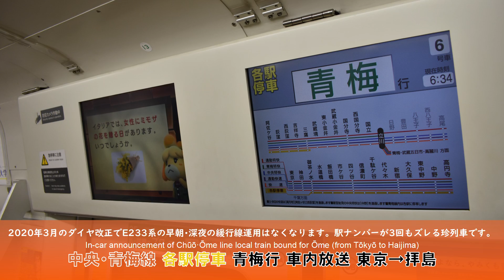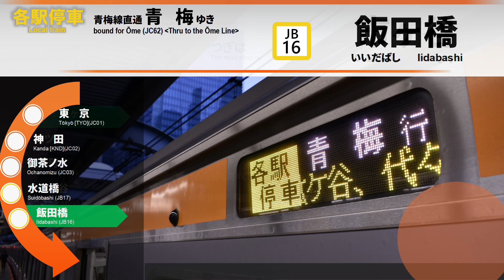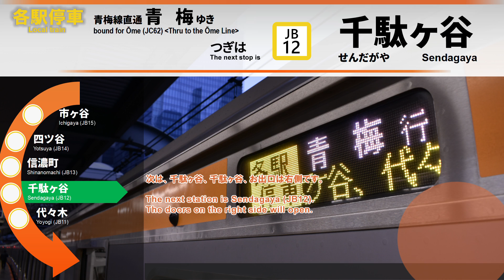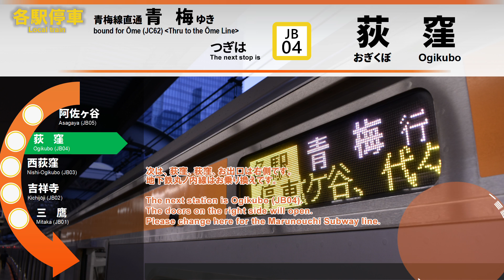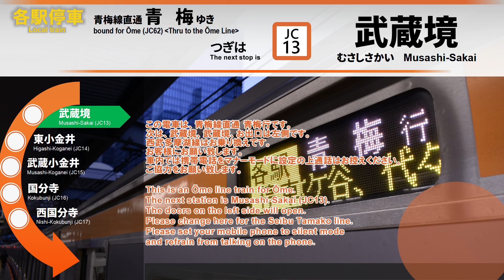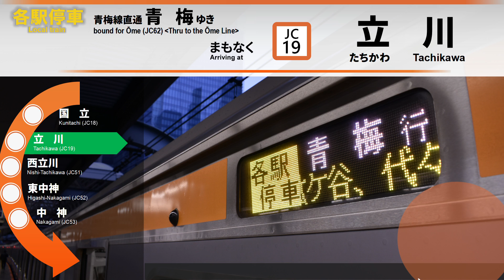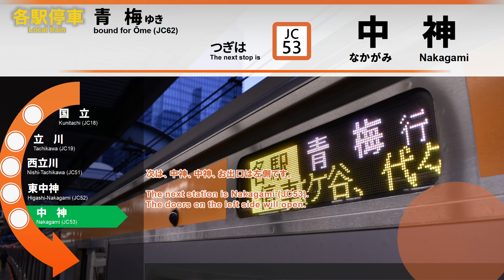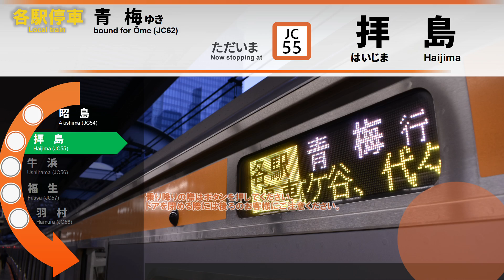【廃止】中央･青梅線 各駅停車 青梅行 車内放送 東京→拝島 (ナンバリング対応/E233-0ver)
今回は、2020年3月14日のダイヤ改正で廃止となるE233系による中央緩行線運用の車内放送を"一日二本限定の青梅行きで"お送りします。収録の都合上、拝島までとなっております。予めご了承ください。
この列車のナンバリング･路線記号ですが、水道橋〜三鷹間は緩行線側に停車しますので"JB"となり、それ以外の駅では"JC"となります。
短期間で消滅してしまうレアパターンの車内放送を是非お楽しみ下さい。

～主な駅の再生位置 Play list～
01:15 御茶ノ水 Ochanomizu (JC03)
06:13 新　宿 Shinjuku[SJK](JB10)
10:24 三　鷹 Mitaka (JB01)
14:04 立　川 Tachikawa (JC19)
【訂正】
・「次は飯田橋」での放送字幕で出口方向の記載に誤りがあります。
・「次は武蔵境」での放送字幕で「西武多摩湖線」/「Seibu Tamako line」と表記してありますが、正しくは「西武多摩川線」/「Seibu Tamagawa line」です。
以上お詫びして訂正いたします。

【収録】
2020年3月

【公開･製作者】
[A]Special Rapid Service
【編集ソフト】
Kingsoft Presentation・Aviutl
＠0924_Tobe
【気ままな音鉄日記 by はてなブログ】

●音声·映像データをご使用になりたい方へ(YouTube/BVE/Web/作品等)
以下のリンクの申請フォームより、
ご使用目的等をご入力いただくことでデータの使用が可能です。